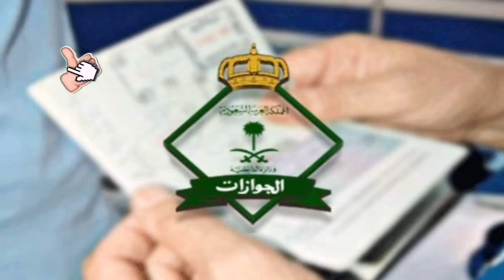saudi arab latest news urdu| huroob wala logoo ky kary| saudi news now